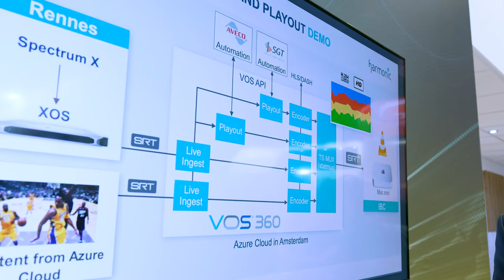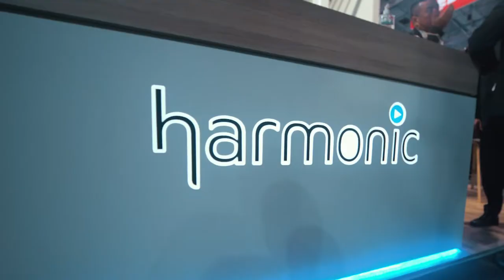Harmonic Brings Video Streaming Innovations at IBC 2022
This year at IBC 365, Harmonic introduced new innovations for video streaming and broadcast workflows with a strong emphasis on live sports streaming. Watch this interview from Alexandre Paugam, Streaming Market Development Director at Harmonic filmed during IBC 2022.

See how to gain more advanced processing and video streaming capabilities with our low-maintenance VOS360 SaaS platform